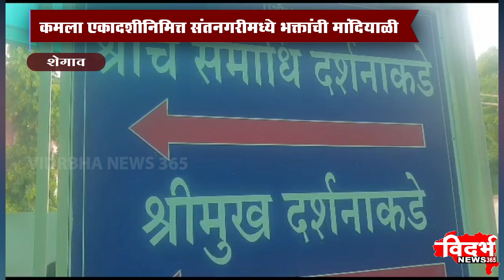Shegaon | कमला एकादशीनिमित्त संतनगरीमध्ये भक्तांची मांदियाळी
अधिक मासात तीन वर्षातून एकदा येते कमला एकादशी..